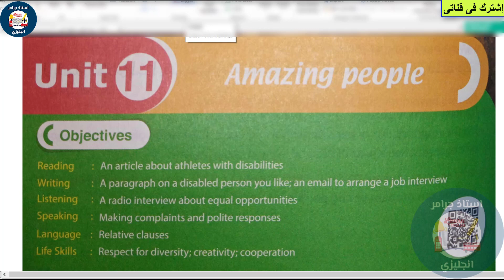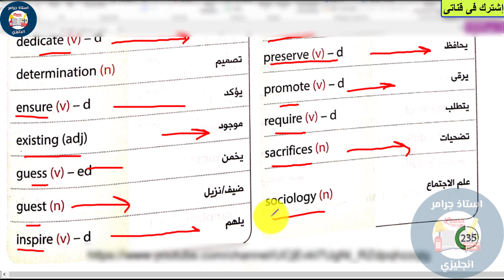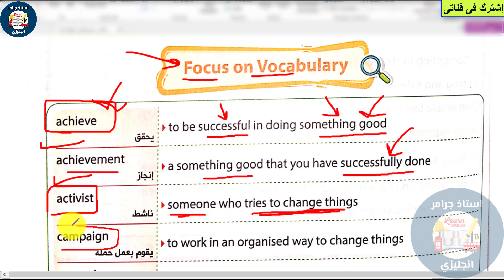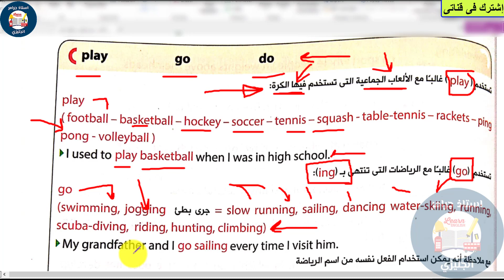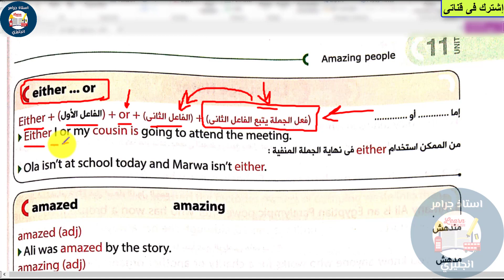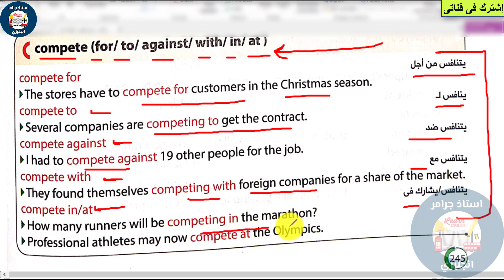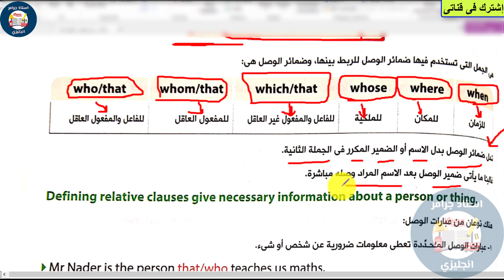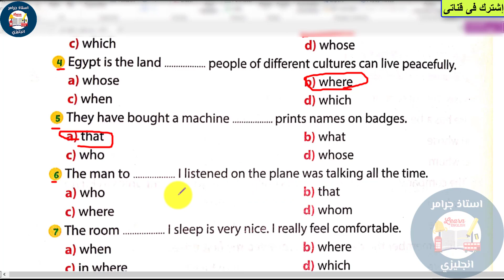الصف الاول الثانوي انجليزي الوحدة الحادية عشر unit 11 الترم الثاني 2023 | شرح الدرس 1,2 الضمائر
الترم التاني unit 11 اولي ثانوى الترم التاني 2022
المنهج الجديد نيو هالو شرح الوحدة 11
حل كتاب Gem حل كتاب المعاصر الدرس 1,2 كلمات وجرامر وقواعد
شرح انجليزي اولى ثانوي 2022 الترم الثاني يونت 11 انجليزي
اولي ثانوي ترم تاني ٢٠٢٢
حل كتاب المعاصر انجليزي
للصف الاول الثانوي 2022
اجابات كتاب جيم  حل كتاب المعاصر
انجليزي للصف الاول الثانوي ترم ثاني 2022
اجابات كتاب المعاصر انجليزي
للصف الاول الثانوي الترم الثاني 2022
اجابات المعاصر انجليزي اولي ثانوي 2022
شرح انجليزي اولى ثانوي 2022 الترم الثاني يونت 11 الوحدة كاملة
اولى ثانوي انجليزي ترم تانى
اولى ثانوي انجليزي ترم تاني 2022
اولي ثانوي انجليزي ترم اول 2022
نماذج امتحانات اولى ثانوي
الصف الأول الثانوي انجليزي 2022
الصف الاول الثانوي 2022
الصف الاول الثانوي الترم التاني2022
الصف الأول الثانوي 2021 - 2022
انجليزي اولي
حل كتاب جيم Gem
حل كتاب المعاصر
تنزيل كتاب المعاصر
تنزيل كتاب Gem كتاب جيم
الترم الاول انجليزي الصف الثاني الثانوي
لغه انجليزيه للصف الاول الثانوي
لغه انجيزيه للصف الثاني الثانوي
شرح دروس انجليزي على اليوتيوب
افضل مدرس انجليزي علي اليوتيوب
منهج الانجليزي لتانيه ثانوي ترم اول
منهج الانجليزي لتانيه ثانوي ترم تاني
دروس انجليزي اون لاين
انجليزي اون لاين
الصف الثاني الثانوي لغة انجليزية
لغة انجليزية للصف الثاني الثانوي
الترم الاول، الترم التاني
مراجعة انجليزي
مراجعة ليلة الامتحان
مراجعه انجليزي ليلة الامتحان
انجليزي مراجعه قبل الامتحان
ليله الامتحان مراجعه الانجليزي
مراجعة منهج الانجليزي ليلة الامتحان
امتحان تانيه ثانوي
امتحانات تانيه ثانوي
تابلت الثانويه
امتحان الكتروني
امتحان ورقي
تقديم اولي ثانوي
حل كتاب الامتحان
حل كتاب المعاصر
اجابات جيم تانيه ثانوي
اجابات المعاصر تانيه ثانوي
اجابات العملاقه
نماذج امتحانات
نماذج بنك الاسئله
امتحان اون لاين
النماذج الاسترشاديه
بنك المعرفه
اسهل تلخيص انجليزي تانيه ثانوي
ملزمه انجليزي تانيه ثانوي
ملخص انجليزي لتانيه ثانوي الترم التاني
ملخص انجليزي تانيه ثانوي الترم الاول
دروس انجليزي يوتيوب
مدرس انجليزي علي اليوتيوب
افضل مدرس يوتيوب ع اليوتيوب باليوتيوب
شرح الدرس الاول الترم التاني انجليزي
الدرس الاول الترم التاني انجليزي
المنهج الجديد